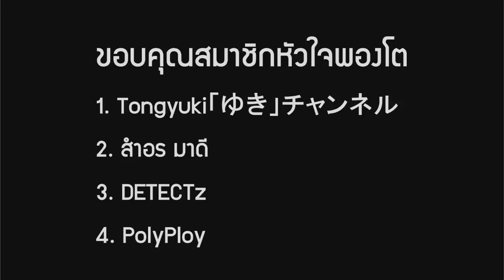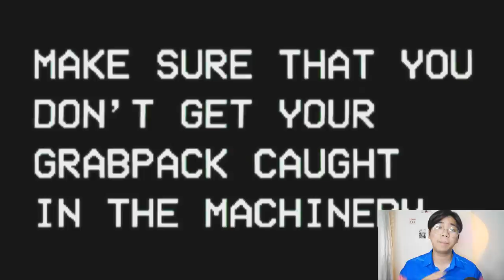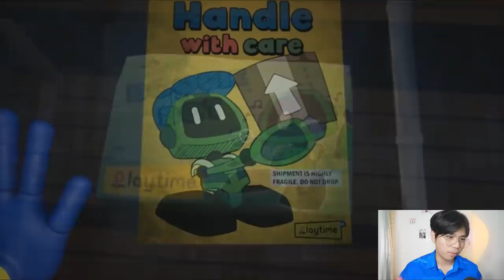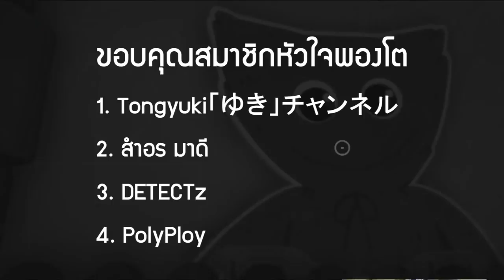รวมข้อมูล 7 สัตว์ประหลาดใน Poppy Playtime !! (Chapter 1)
➤ Instagram พี่มีนา : 25mena
➤ Instagram ของผม  : tolap_meng
➤TikTok ของผม : tolap_meng
➤TikTok พี่มีนา : 25mena